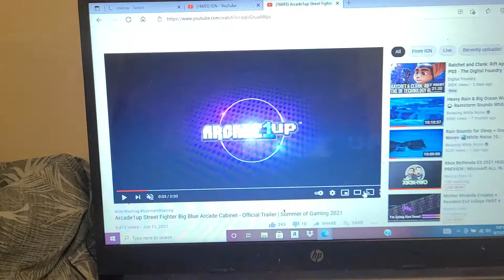ARCADE 1 UP STREET FIGHTER BIG BLUE ARCADE CABINET TRAILERRR TRAILER